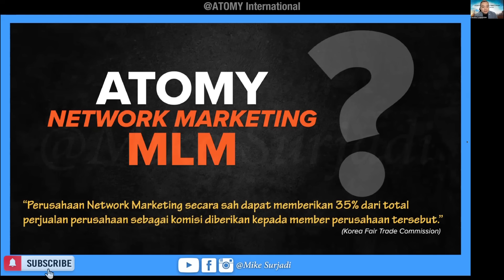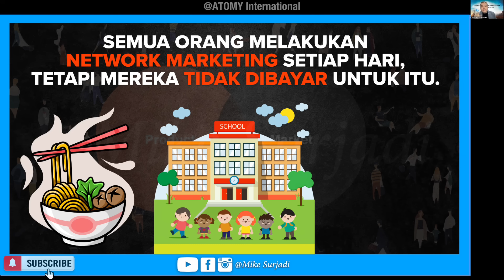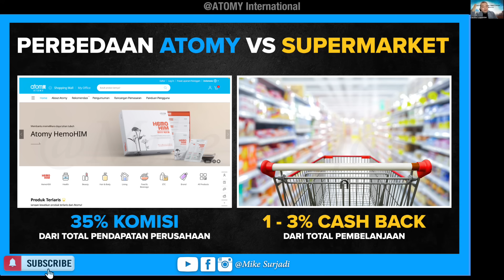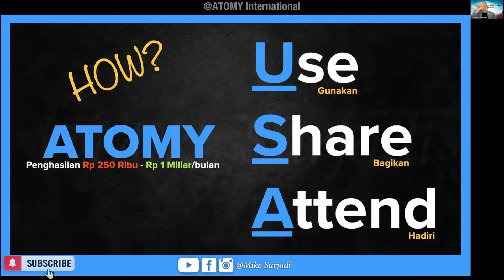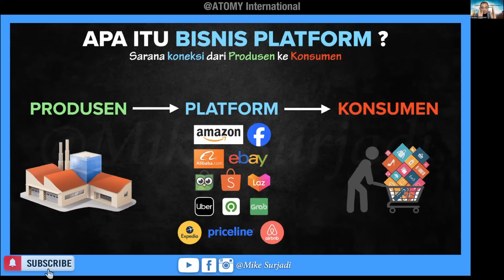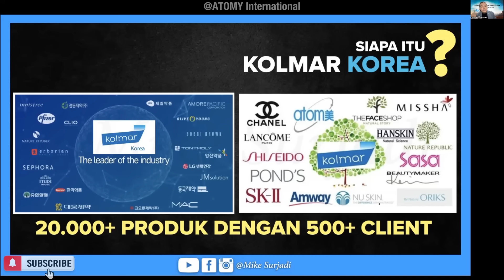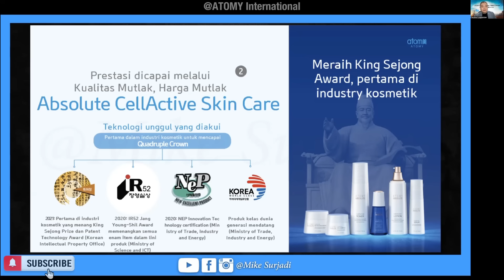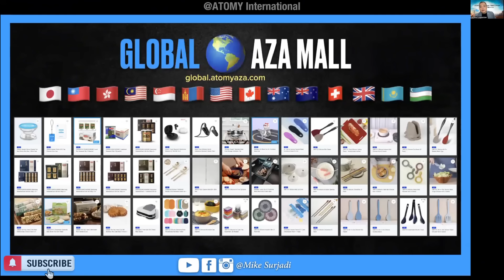ATOMY Is Rewriting The History Of Network Marketing (Bahasa Indonesia) | SRM Mike Surjadi 🇨🇦